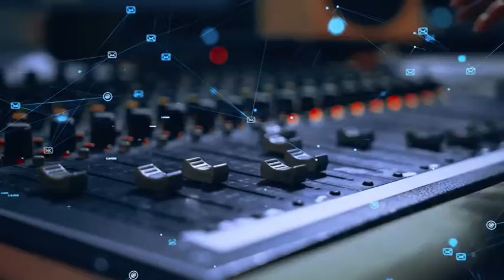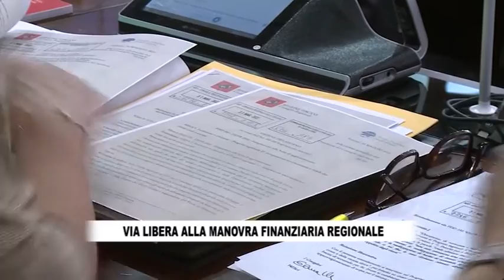RTV38 LA VOCE DEL CONSIGLIO 20-2022